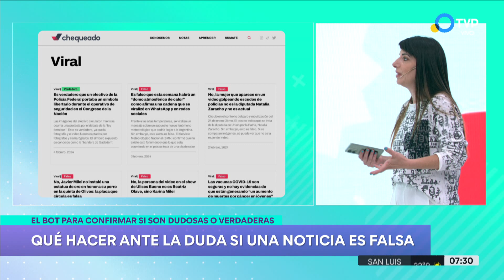"¿Verdadero o falso? Desarrollan un bot para chequear noticias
La organización "Chequeado" desarrolló un bot con inteligencia artificial para confirmar o desmentir noticias falsas de internet.